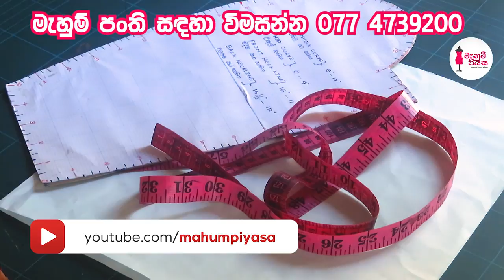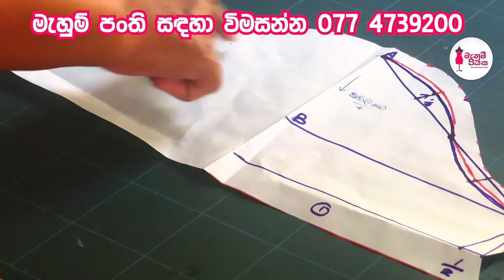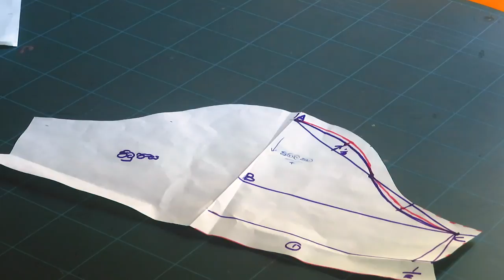මිමි 1න් මූලික අත සකසමු | Let's Make The Basic Sleeve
මැහුම් පියස වෙත ඔබ ආදරයෙන් පිලිගන්නවා, අද අපි බලමු මිමි 1න් මූලික  අත සකසා ගන්නා ආකාරය ගැන.

Welcome to Mahum Piyasa, let's learn how to make the Basic Sleeve.

👇ඔබගේ අදහස්  සහ යෝජනා පහල කමෙන්ට් කරන්න.
👇Comment your ideas and requests below.